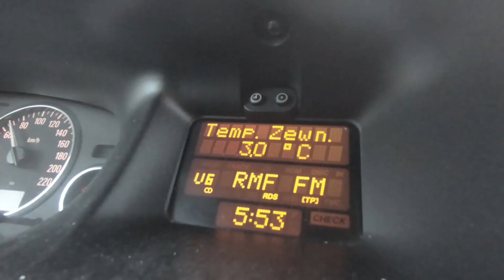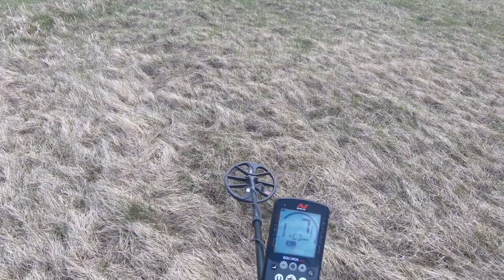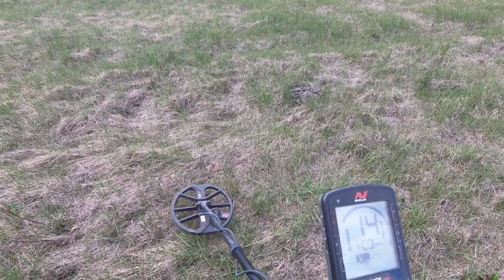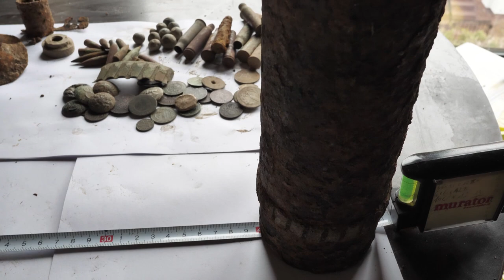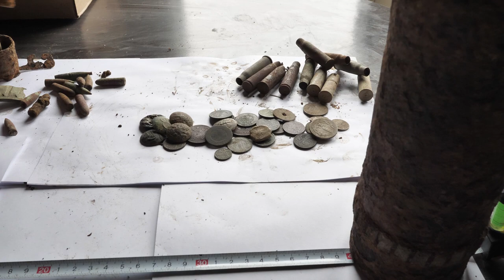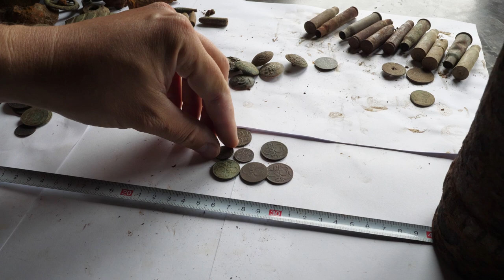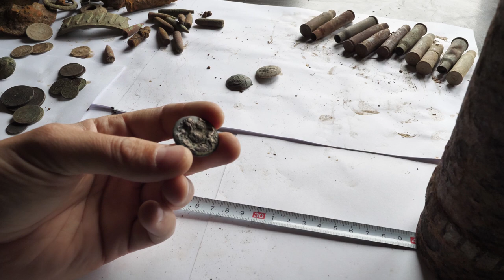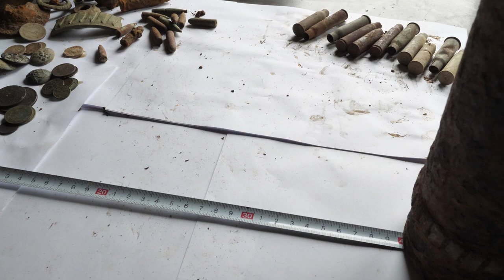#7 Exploracja - Matcze 27.04.2020